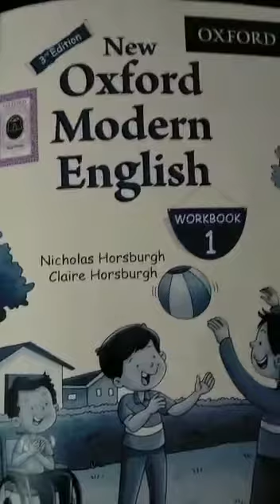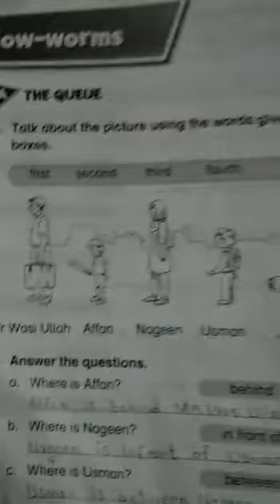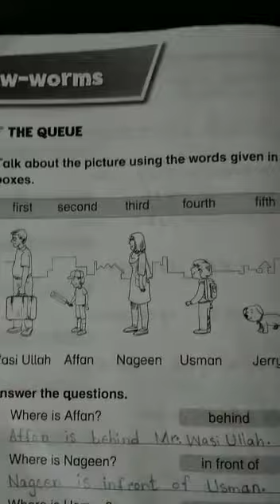New Oxford Modern English WorkBook1 (Unit 7 pg.53)